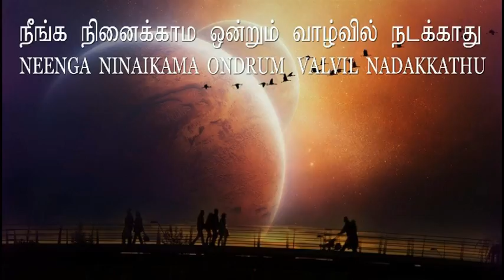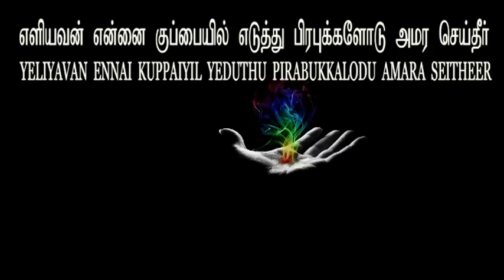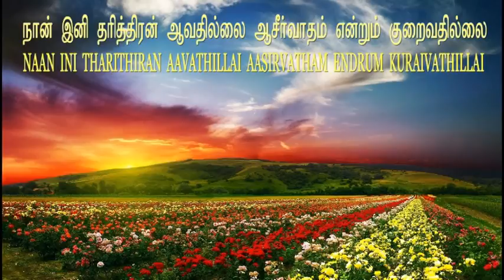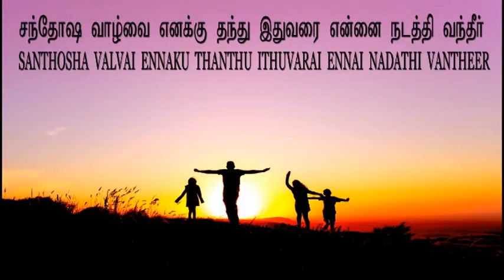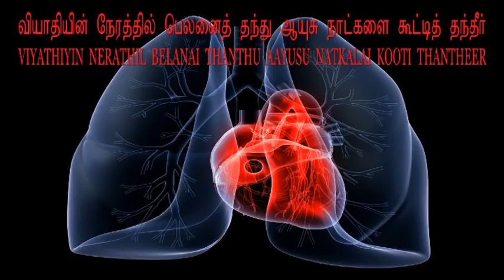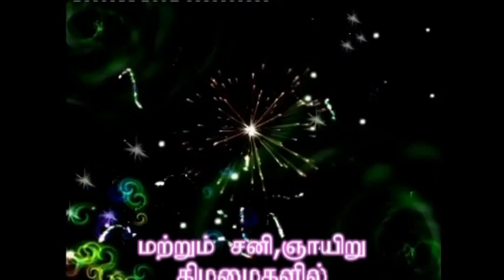HOLY GOD PR R BHASKHARAN 06 01 2017